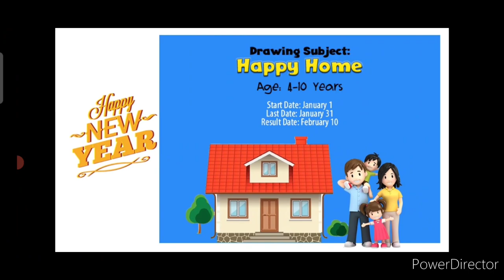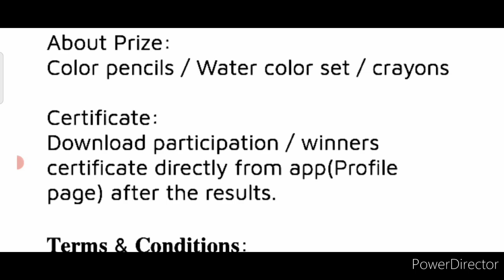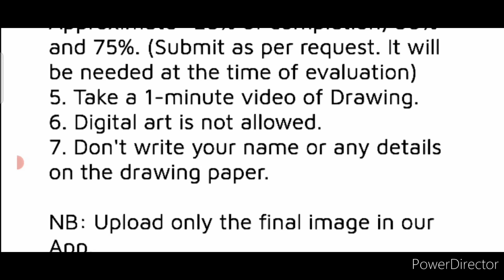15 Winners Get Attractive Prize At Home🏆🥇Free Online Drawing Competition 2023 January My Story App🇮🇳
15 Winners Get Attractive Prize At Home🏆🥇Free Online Drawing Competition 2023 January My Story App🇮🇳

15 Winners Get Attractive Prizes🏆🥇Free Online Drawing Competition 2023 Art Competition @MyStoryAppOfficial

3 Best A4 size Drawing books set in affordable amount